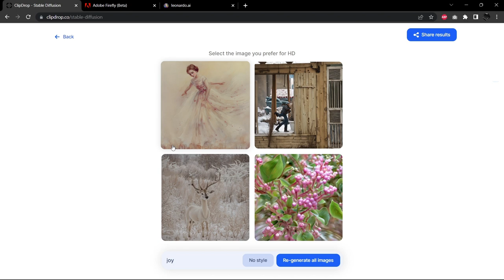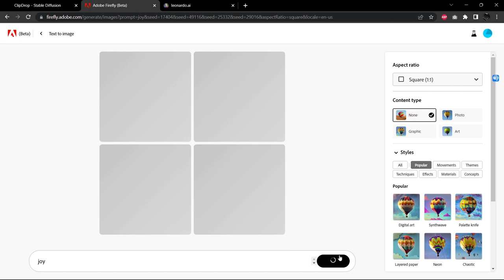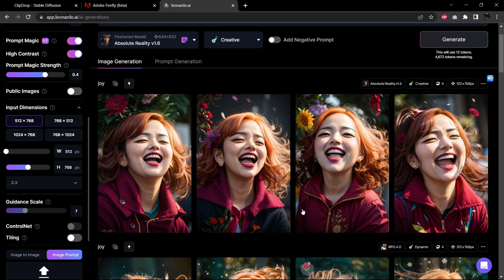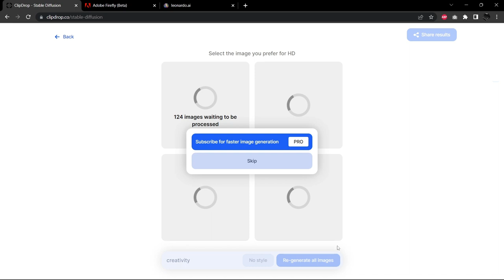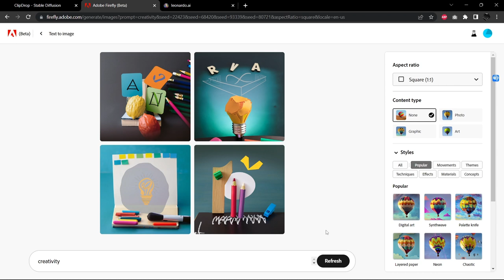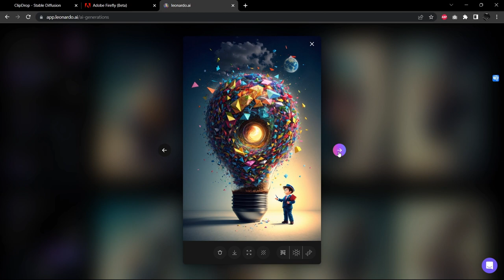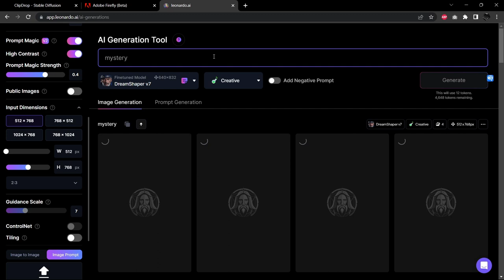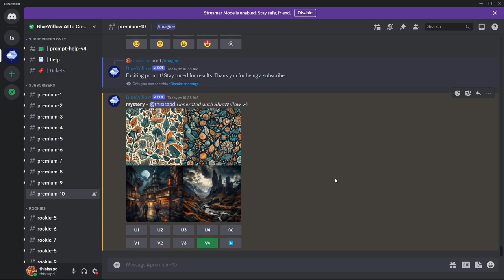Generating AI Images with One Word Prompts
Experimenting with generating AI images from single word prompts. The platforms tested are SDXL 0.9, Adobe Firefly, Leonardo.ai, and BlueWillow.